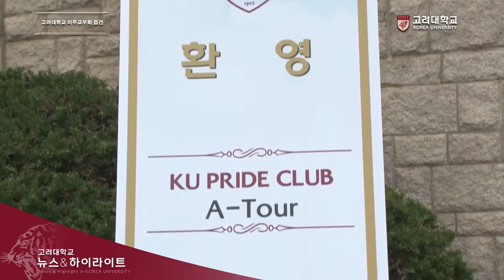[고려대학교 Korea University] 미주교우회 접견 Video Clip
미주교우회 접견

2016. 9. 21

고려대학교 인촌챔버